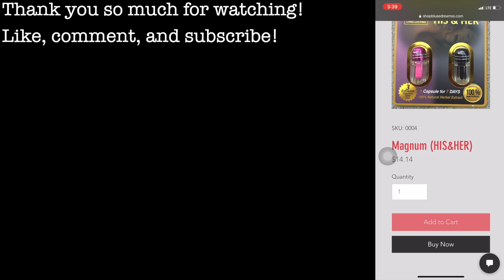Magnum his & her pack👀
Hey lovesssss! I have this product featured on my website so I had to do a review for yall. Click the link and shop to get yours!!!😈